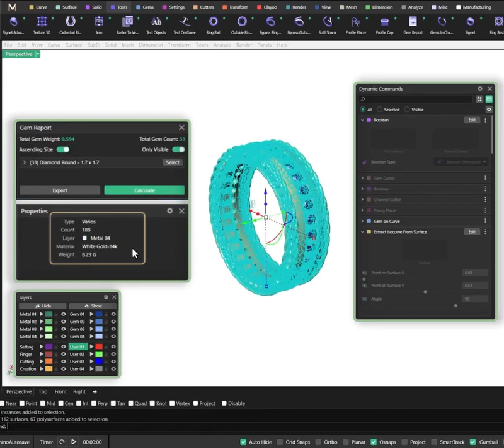MatrixGold 3.5 Parametrik